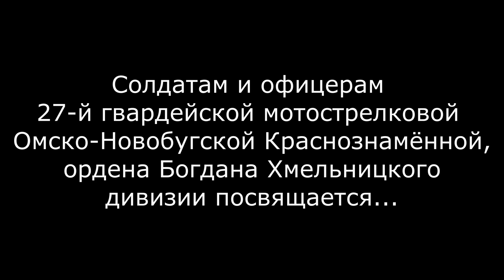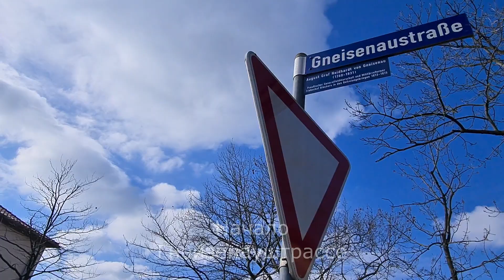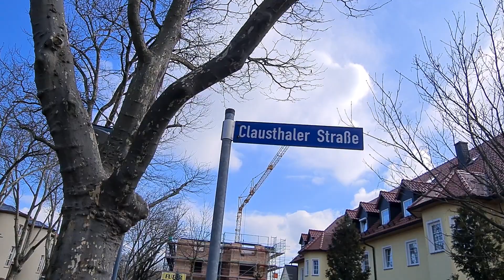💥Галле. 27-я мотострелковая дивизия. ГСВГ. Германия. Halle. Germany. 2022.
Дислокация частей:
#27-я гвардейская мотострелковая Омско-Новобугская Краснознамённая, ордена Богдана Хмельницкого дивизия

GSVG #27 motorized rifle division Garrison Halle.